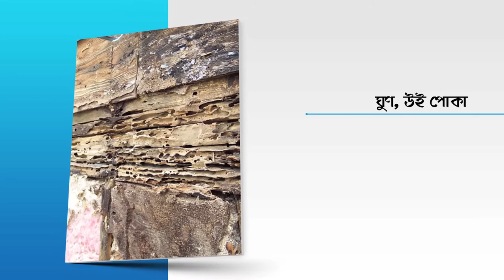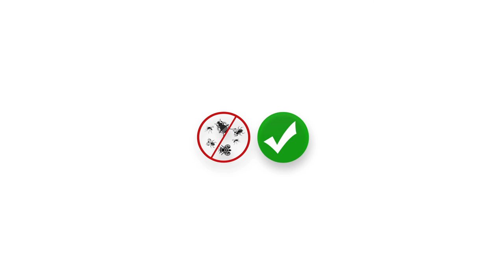FINIS Wood Preservative | FINIS Wood Preservative Treatment | Wood Preservative Before Painting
Finis Wood Preservative Preserves Woods Of All Type & Controls Subterranean Termite
The active ingredient of Finis Wood Preservative is Cresol And Creosote Oil
The pack size of Finis Wood Preservative is 250ml, 500ml, 1 Liter,2 Liter, 4 Liter
This finis wood preservative is manufactured and marketed by Standard Finis Oil Co.

Apply Finis Wood Preservative On Wooden Furniture And Bamboo Structure Before Using Varnish Or Paint, Use Brush Only.